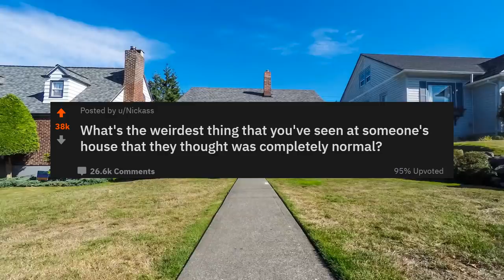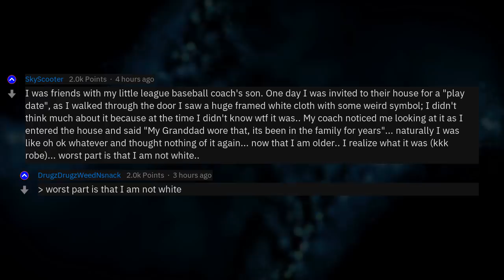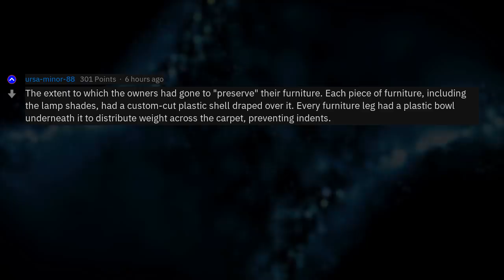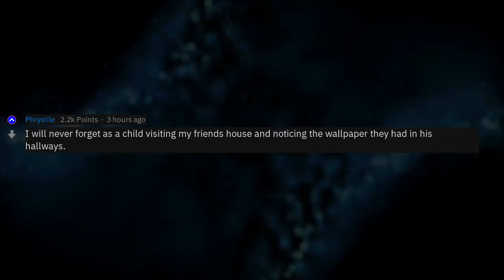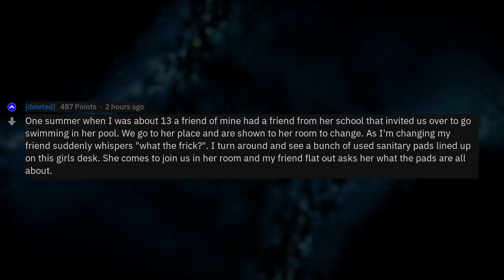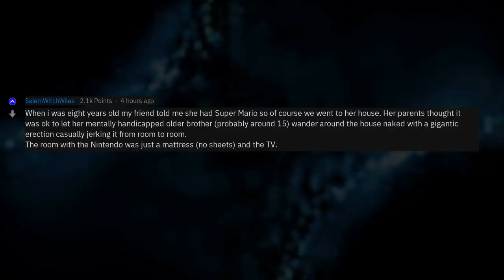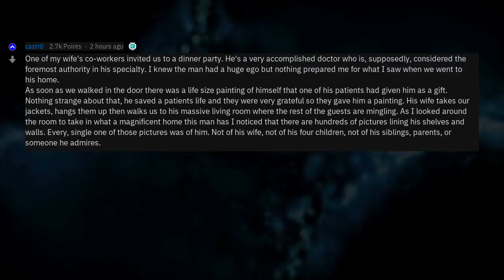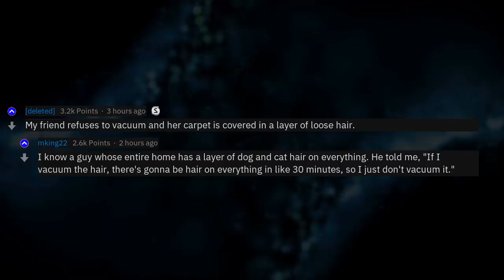Do You Really Think That's Normal? (Friends Stories r/AskReddit)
Fresh AskReddit Stories: What's the weirdest thing that you've seen at someone's house that they thought was completely normal? --- LIKE AND I WILL UPLOAD MORE REDDIT STORIES!